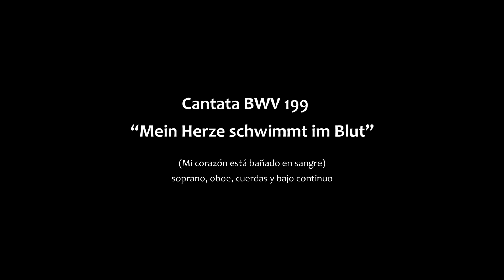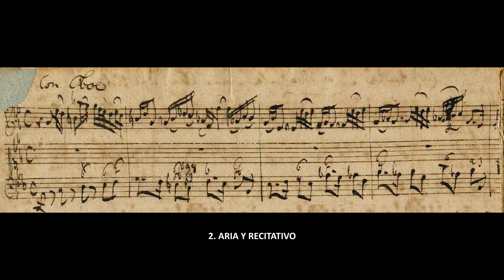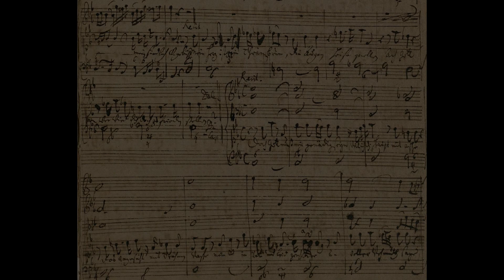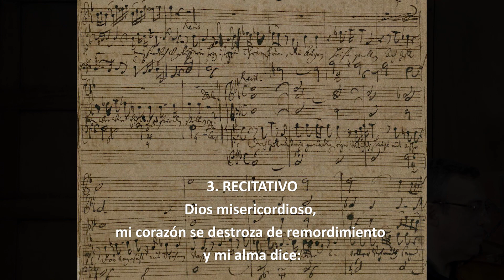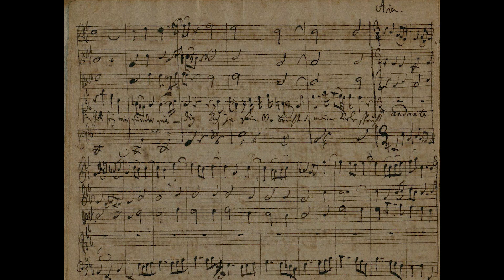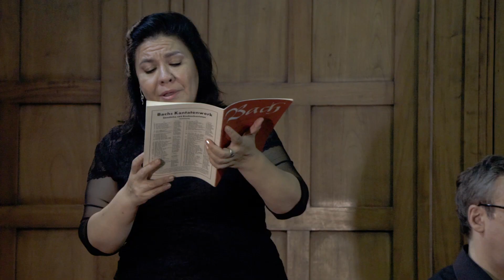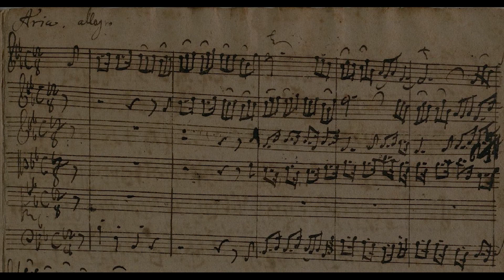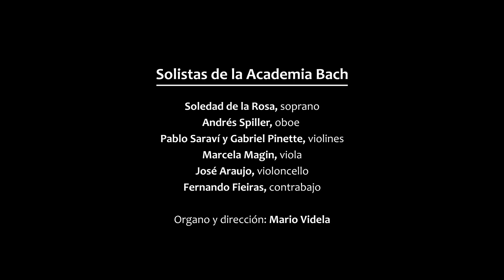J. S. Bach Cantata BWV 199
"Mein Herze schwimmt im Blut”
(Mi corazón está bañado en sangre)
soprano, oboe, cuerdas y bajo continuo

Solistas de la Academia Bach de Buenos Aires

Soledad de la Rosa, soprano, Andrés Spiller, oboe
Pablo Saraví y Gabriel Pinette, violines, Marcela Magin, viola
José Araujo, violoncello, Fernando Fieiras, contrabajo

Organo y dirección: Mario Videla

1. RECITATIVO
y sufre a causa de mis vicios.
¡Ah, dolor indecible,
 no logro ser reconfortado!

2. ARIA Y RECITATIVO
Suspiros ahogados, expresad mi dolor.
Vertientes de lágrimas, dad testimonio fiel,
de cómo se arrepiente mi corazón pecador.

3. RECITATIVO
Dios misericordioso,
mi corazón se destroza de remordimiento
y mi alma dice:

4. ARIA
Amadísimo Dios, me postro ante Ti.
¡Reconozco mi culpa,
sé paciente conmigo!

5. RECITATIVO
Sumido en este doloroso arrepentimiento
recuerdo unas palabras de consuelo:

6. CORAL
Yo, tu hijo afligido,
arrojo fuera de mí todos mis pecados,
pues en tus profundas heridas,
siempre hallé la salvación.

 7. RECITATIVO
En ellas me refugiaré con fe
y nuevamente contento y feliz cantaré:

8. ARIA
¡Cuán alegre está mi corazón
después de mi remordimiento y dolor,
Dios se reconcilió con él!